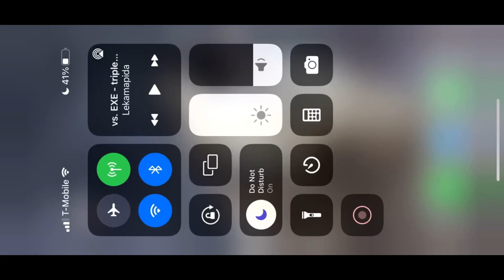LEGO Batman DC Superheros gameplay footage October 15th 2022 but horizontal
I started screen recording this video, after the screen recording, it was vertical, but I now fixed the issue